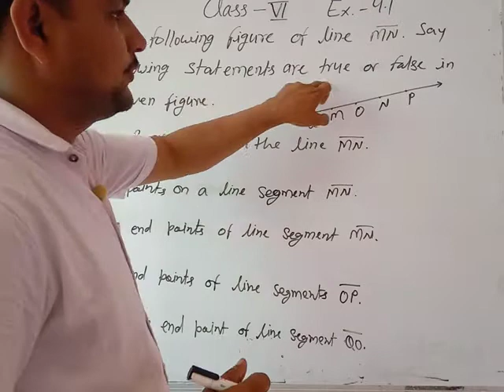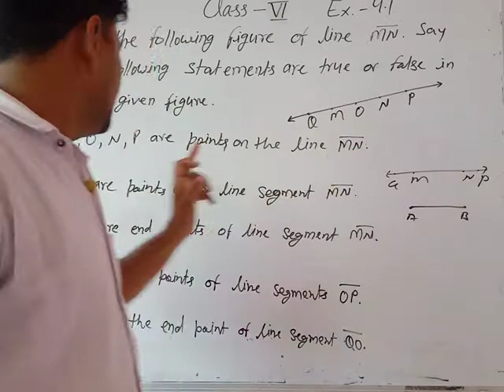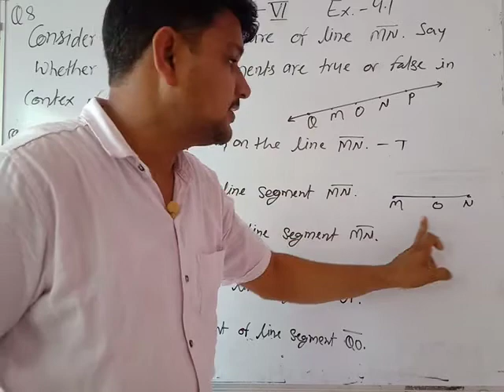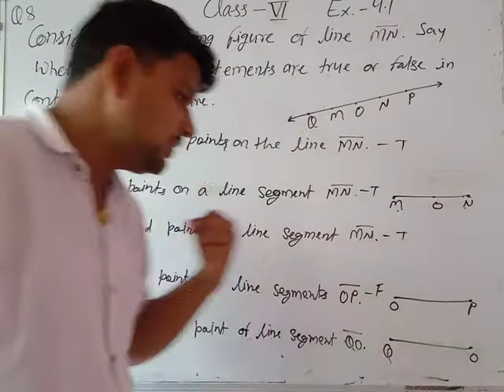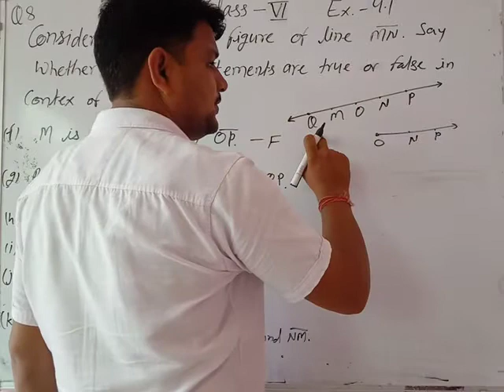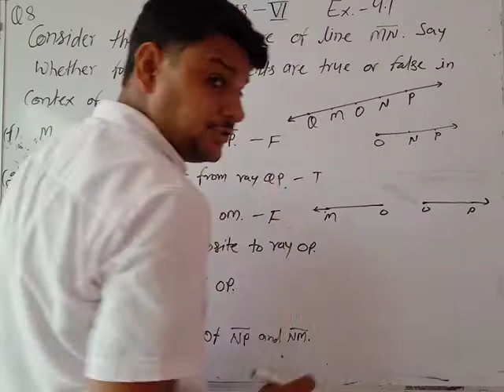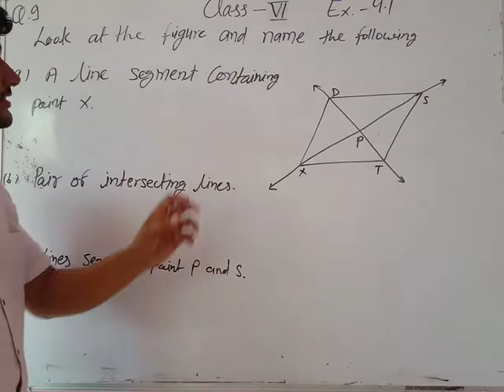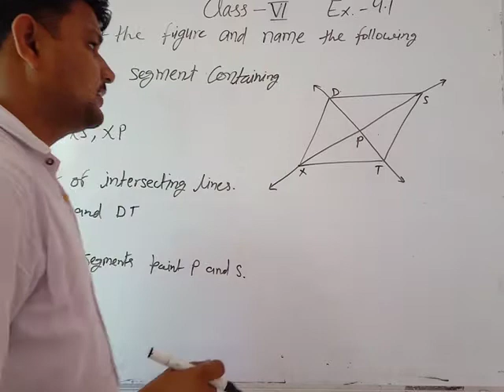Class 6th math Ex. 4.1 Q 8,9